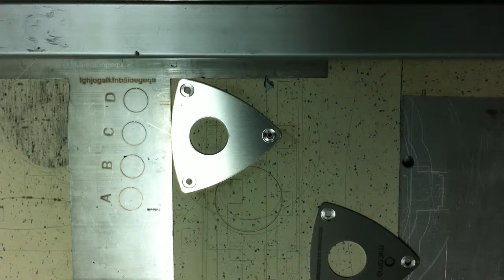logo made by laser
logo made by laser in recam's factory